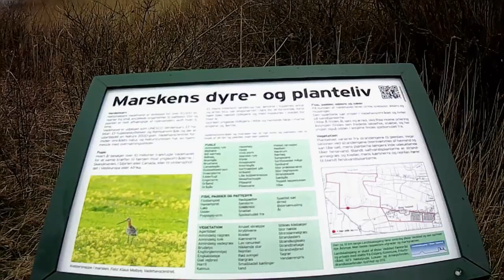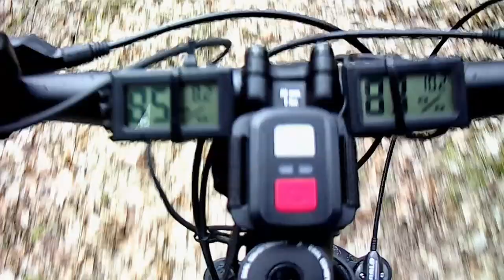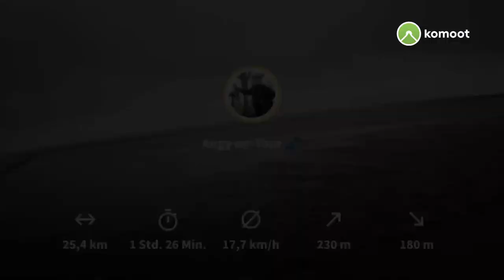ECO Erlebnis Tour mit Gegenwind zum Meer in Ribe - Dänemark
Dänemark Urlaub: Ich wollte ohne Motorunterstützung radeln, aber der Wind an der Küste ist heftig! Habe mich daher im ECO-Modus durchgekämpft ...

- - - - - Meine Video-Kurz-Beschreibung - - - - - - - - - -
Torsten war angeln und ich wollte mit meinem Bike ans Meer. 🐟🚴
Die Tour war insgesamt gut, aber nicht spannend und der Weg zum Meer war steinig und extrem windig. 💨
Am Meer gibt es einen Pfad zur kleinen Insel Mando, aber hier soll man nur rüber fahren, wenn man die Gezeitenwechsel genau kennt.
Ich fuhr daher nur ein Stück ins Meer raus, da ich natürlich nicht wusste, wann die Flut kommt. 😱🌊

Auf meinem Rückweg wollte ich noch einen anderen Weg testen. aaaaaber dieser Weg führt nur in einem Wald ohne schöne Wege! Letztendlich steht man zum Schluss vor einem Feld und es geht nicht weiter. Lediglich ein Hochsitz für Jäger ist hier.
In Wald selber sind noch 2-3 fette Treckerspuren, somit lässt es sich darauf nicht gut radeln.
Warnung ist allerdings schon vor dem gesamten Waldgebiet, denn zwei Golden Retriever möchten einen nicht passieren lassen. Kommen erst freundlich an, aber fährt man weiter werden sie ruppig und versuchen ins Bein zu schnappen. 🐕🐕

Ganz unglücklich war, dass mir in dieser Wald-Endstation das Smartphone aus ging, weil der Akku leer war. (ich hatte vorher nicht gründlich nachgeladen)
Ich stand also in der Walachei und musste irgendwie zurück nach Ribe zur Campinghütte. Zum Glück wusste ich aber, dass ich nur noch 2-3 km entfernt war.

Leider ist daher der Rest meiner Tour nicht in komoot gespeichert.
Vorteil von komoot: Die abgebrochene Strecke wurde von komoot zwischen gespeichert und beim nächsten Neustart von komoot in mein Profil synchronisiert. 👍.

- - - - - Meine Strecke - - - - - - - - - -
Zeit in Bewegung: Knapp 2 Stunden
Distanz: Knspp 30 km
Durchschnittsgeschwindigkeit: 17,7 km/h
Gesamte Tour im ECO-Modus und ohne Motorunterstützung

- - - - - Meine hochgeladene Aufnahme - - - - - - - - - -
Video: 1920 x 1080 30 fps H.264 (16:9)
Bitrate: 12500 kbps (Variabel)
Ton: 44,1 KHz 128 Kbps stereo
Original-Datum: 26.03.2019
Original-Ton mit internem Mikrofon

Gewicht von 25 kg für knackige Touren.
Meine durchschnittliche Akku-Reichweite beträgt 96 km im Sommer.

- - - - - Meine Fahrrad-Story - - - - - - - - - -
Unterwegs bin ich mit meinem eMTB und Komoot.

2003 begann alles mit einem normalen silbernen Drahtesel "Grey Donkey".  Damals war oft mein Irish Setter dabei und ich passte meine Fahr-Geschwindigkeit entsprechend an meinen Vierbeiner an. Im Lipperland ging es oft nach Kalletal, Lemgo und Oerlinghausen zum Wandern und 1x machte ich sogar eine Radtour über Farmbeck zur Burg Sternberg und weiter bis nach Bösingfeld.

2013 wurde der Drahsesel gegen ein matt-schwarzes Trekking-Bike getauscht und weil ich hiermit schneller fahren konnte, wurde das Fahrrad auf den Namen "Black Beauty" getauft.
Ich fuhr meist alleine und legte Strecken von 20 bis 90 km zurück, welche auf GPSies zu finden sind, z.B. Bielefelder Umrundungen. Eine Reise ging sogar mit dem Zug zum Steinhuder Meer und von dort wurde es in 60 km umrundet.

Als 2018 die Beine nicht mehr wollten, musste ein Pedelec her und da sollte es dann endlich ein Mountain- oder Cross-Bike sein, natürlich auch in Schwarz und weil mein erworbenes eMTB von LUCKY-BIKE so wendig und agil ist, bekam es den Namen:
"Panther".

Ich fahre sehr gerne in Bielefeld und Umgebung längere Touren sowie Mountainbike, aber nicht gezielt Downhill, sondern ich radel eher universell:
- Radwege / Straßen = schnelles voran kommen
- Wald- u. Feldwege = Natur genießen
- Waldpfade / Querfeldein = zum Experimentieren
- Berge up & down